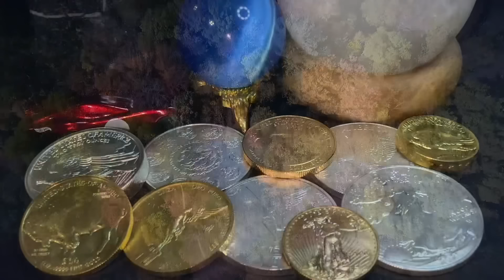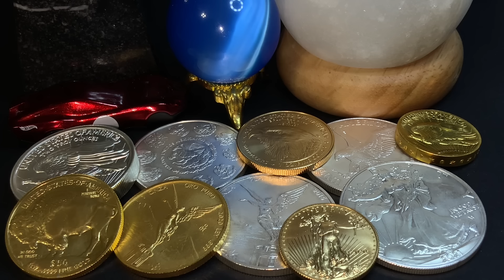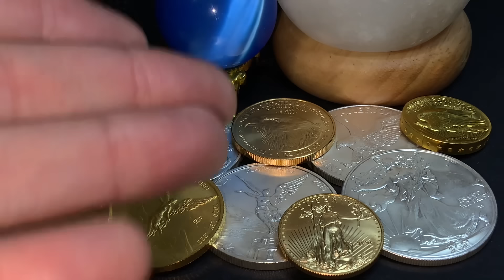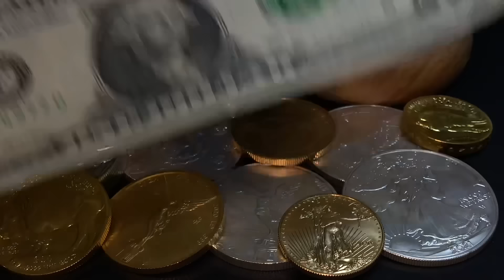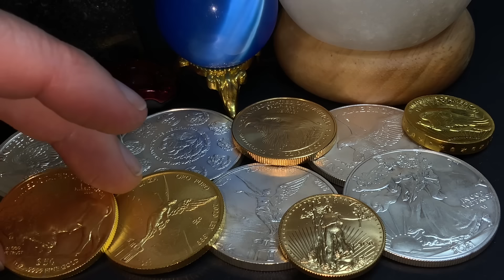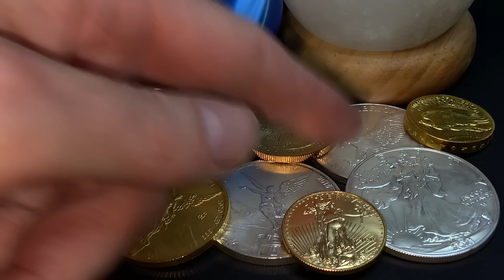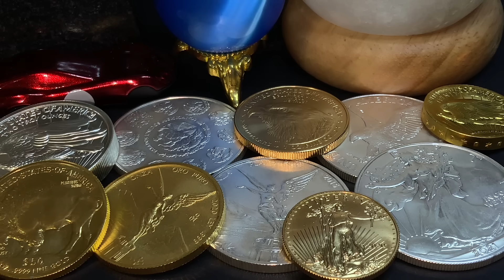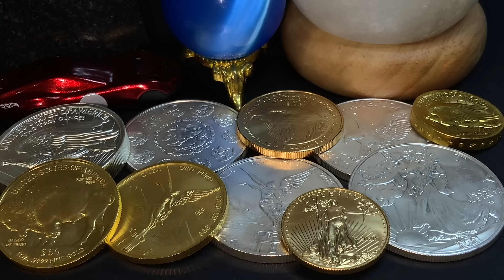What You Need To Know About Gold & Silver Right Now!